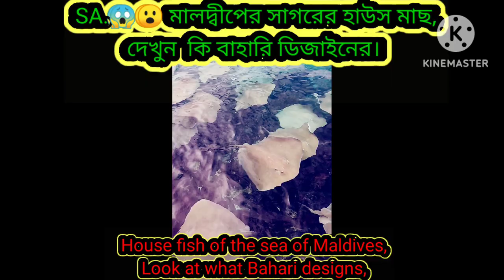Housefish FRESH YELLOWFIN TUNA 🌊🐟 How we break down our fish for service tuna sushi fish😳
YELLOW FINS TUNA POPPING MALDIVES 🇲🇻
fishing in maldives fishvlog fishvideo

very beautiful place fishing in.Housefish of the sea of ​​Maldives,Look at what Bahari designsoption😳

YELLOWFIN TUNA 🐟
CATCH & COOK: Best Fish In The Ocean!

FRESH YELLOWFIN TUNA 🌊🐟 How we break down our fish for service tuna sushi 😍

Black Marlin Fishing in Maldives blackmarlin fishing marlinfishing🎣👇

Pole and line tuna fishing in the Maldives

how to upload properly short video on youtube 2023 bangla | youtube short video kivabe upload korbo

আপনার ভিডিও ভাইরাল হবে কি না চেক করুন ✅ How to check video viral option

About This Video : this videos i am Explain How to check video viral Option On YouTube 2023.

আপনার ভিডিও ভাইরাল হবে কি না চেক করুন
How to check video viral option
youtube views kivabe barabo
youtube video view kivabe barabo
video te views kivabe barabo
get more views on youtube
kivabe youtube views barano
views barabo kemon kore
youtube video views kaise badhaye
views increaser
ভিউ বাড়ানোর উপায়
youtube views
youtube channel kivabe view barabo
youtube video views kivabe barabo
youtube video views problem
কিভাবে ভিউ বাড়াবো
0 views on youtube
average view duration youtube
camera samne kivabe kotha bolbo
how to increase views on youtu
youtube auto views
ইউটিউবে ভিউ বাড়ানোর উপায়
youtube views increaser

When you catch a fish as big as you😳 fishing bigfish outdoors lake lakelife❤️‍🩹🚤

Peacock Bass on a Fly Lure🎣
BUYING LIVE FISH From a Vending Mechine! (Real)
Goliath Grouper!
World’s Smallest Fishing Rod) 🌺👇❤️🐬

GIANT MUDCRAB! Barehanded Catch🎣👇

The biggest mudcrab we've ever seen!

tuna fish
tuna fishing
tuna
fishing big tuna
fishing tuna
aile
big tuna
catch tuna fish
fishing bluefin tuna
fishing boat
tuna fish catching
cola fish kasimedu

Fishing for Yellowfin tuna fish catc...

kanykakumair Christy Boat fishing...

Searching For Monster Thresher S...

Naka huli na naman kami ng kugt...

matha nosto ki mas re

BIGGEST Goliath Grouper Ever Ca...

Hunting and barbecueing offshore...

TWO HUGE MONSTER FISHING-...

টুনা মাছের রেসিপি

Yellowfin tuna fish Catching Skill...

hrgort mas dhora apuna lukoloi sa...

Master cutting skills || good knife...

Tuna fish catching on long line in...

Cutting slides delicious 🤤 fish

bashto,,,boy,,,kpk,,,kasya,,,an...

Straike ikan patin babon...Spot ge...

Great, How Fisherman Catch Hun...

Maldives Tuna fish 🐟🐬🥀

টুনা মাছের রেসিপি 🐟❤️🥀🌺👇

ShahinArmaan

MrBeast 2

MrBeast Gaming

Beast Reacts

Beast Philanthropy

MrBeast)

( MrBeast )

Mr Beast

RJ Kebria, Kebria RJ,

YoutuberShahinArmaan,

Youtuberhou,

ANTOR GAMING FF,

Naaming Kotchanok,

Yemangos!

Sapan Ahamed,

TAWHID AFRIDI,

CVRTOON,

Shohag Khandokar,

Veena Srivana